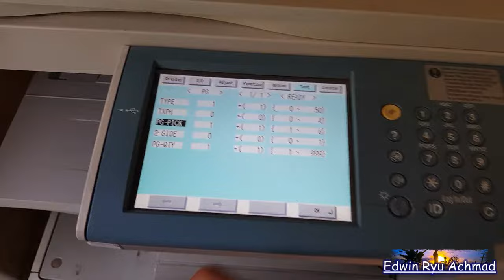Printer Test Page, Type 1, iR3570 iR4570 iR3035 iR3045 iR3235 iR3245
Printer Test Page Type 1
iR3570 iR4570 iR3035 iR3045 iR3235 iR3245